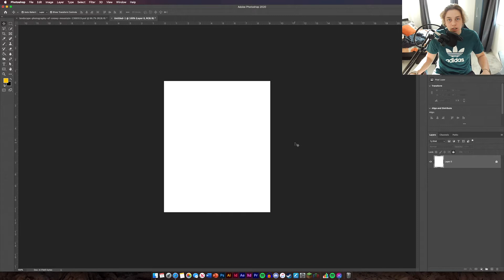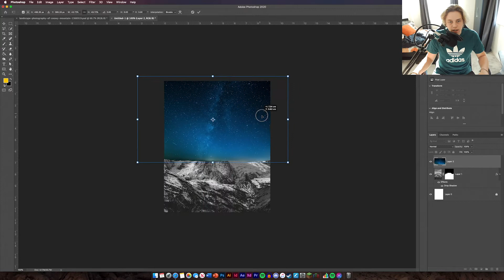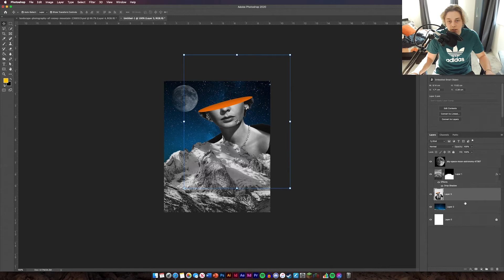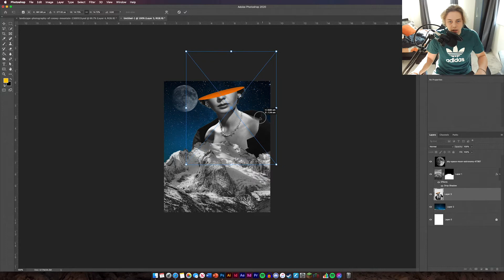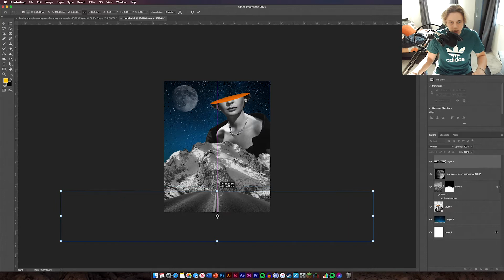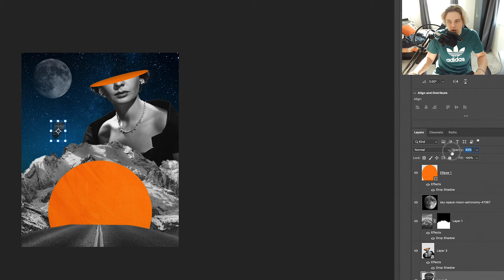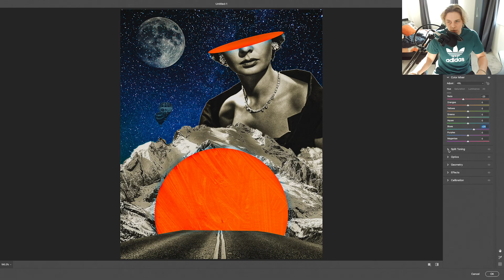PHOTOSHOP 2020 TUTORIAL // CREATE DIGITAL COLLAGE (EASY)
This is an easy way to create digital collage art, if you follow through with this tutorial you will be able to successfully  create a digital collage of you're own!